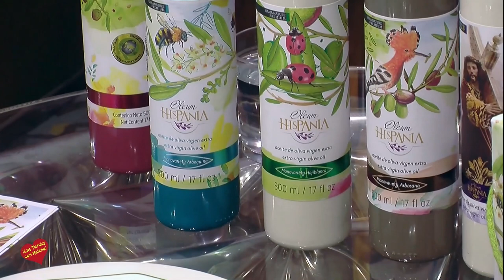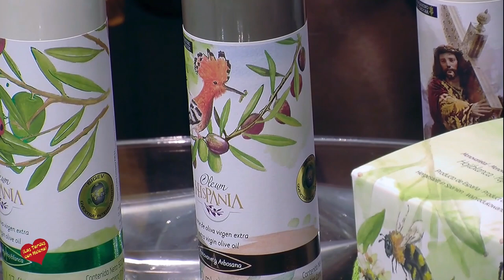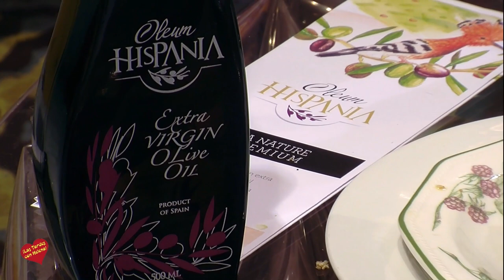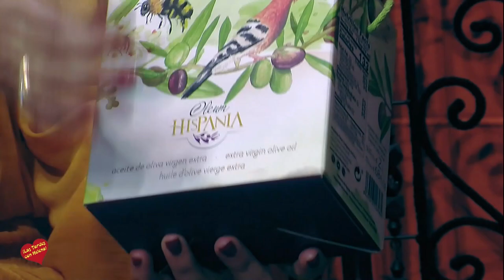Entrevista de Helena Olaya a María Salud Cano